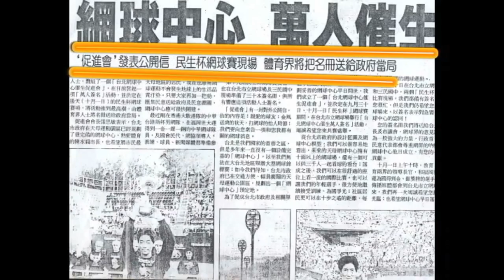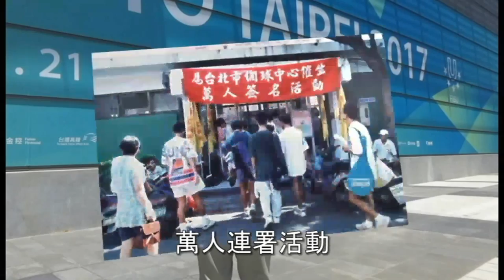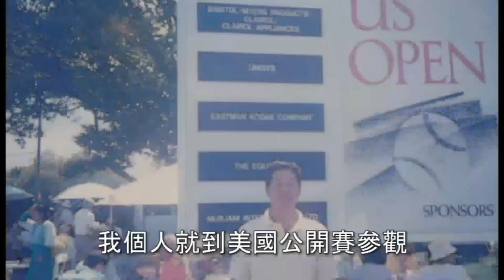催生網球中心_見證台北世大運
製作人：張思敏 教授
簡歷：
國立台灣大學講師、助理教授
中華民國大專院校體育總會副秘書長
中華民國網球協會教練委員會主任委員
國立體育學院運動技術學系體育室主任
國立體育大學副校長
國立體育大學奧林匹克中心主任
國立體育大學球類運動技術學系教授兼副校長
國家級網球教練